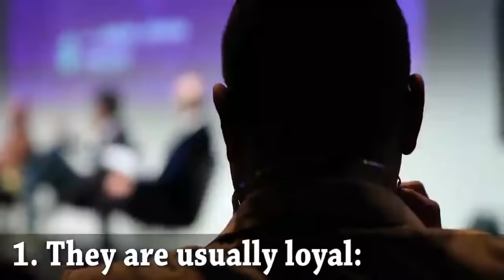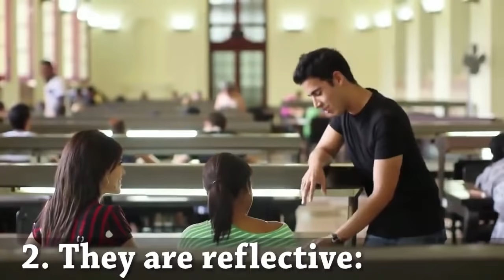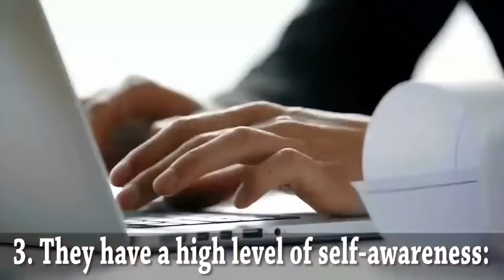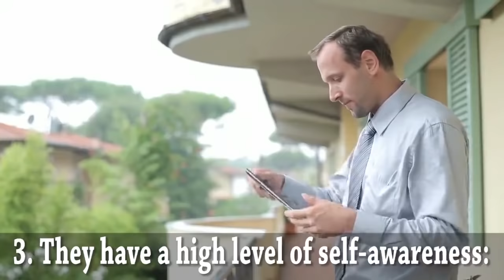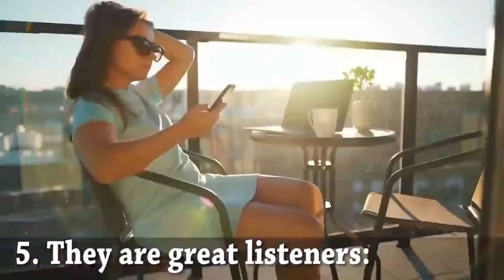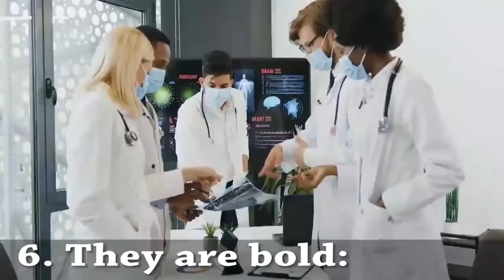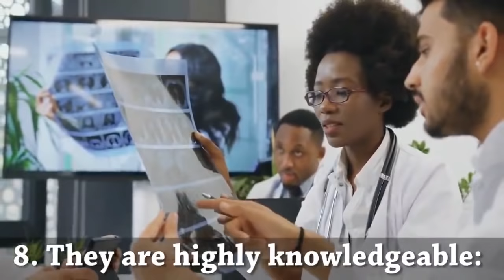People Who Like To Be Alone Have These 9 Special Personality Traits